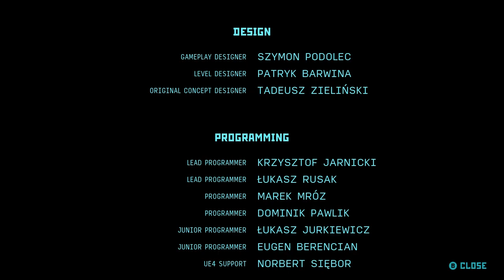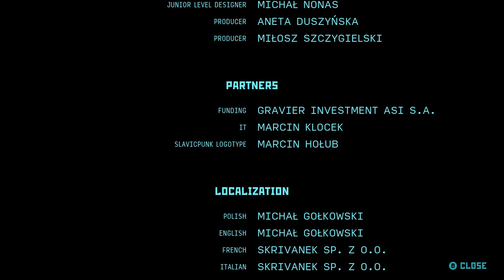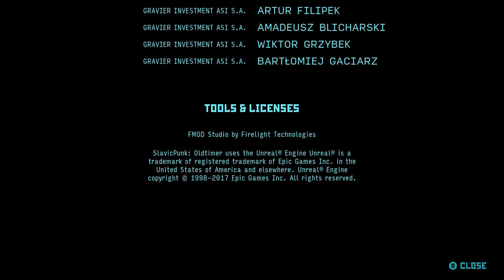SlavicPunk: Oldtimer Demo (Red Square Games, 2023, Steam)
The game is an isometric shooter. The story revolves around Yanus- a private investigator with a troubled past trying to solve the case of stolen data while fighting his inner demons, urban gangs and an omnipotent corporation responsible for the decay of the city he once used to call his own.